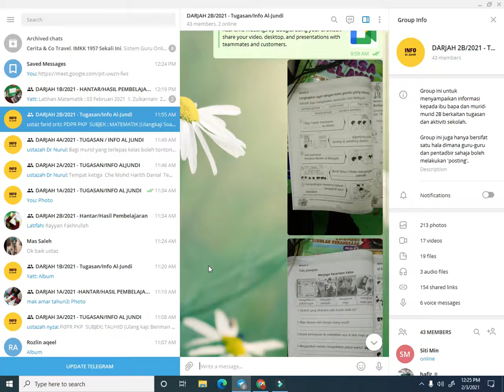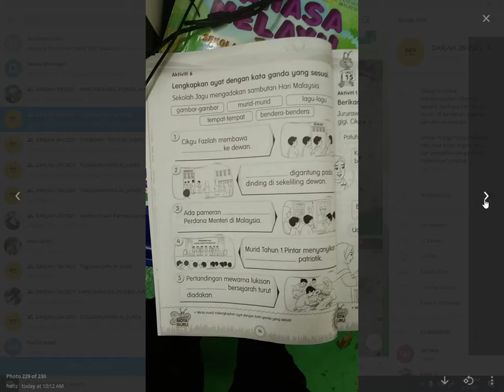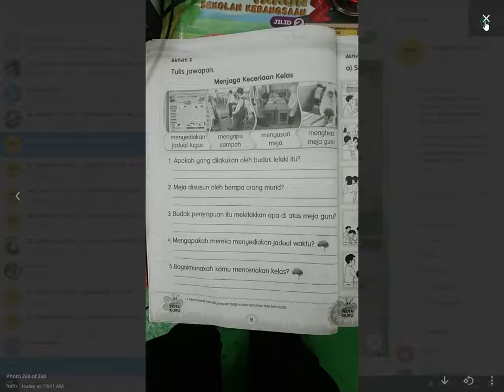BAHASA MELAYU (ULANGKAJI BUKU AKTIVITI TAHUN1)